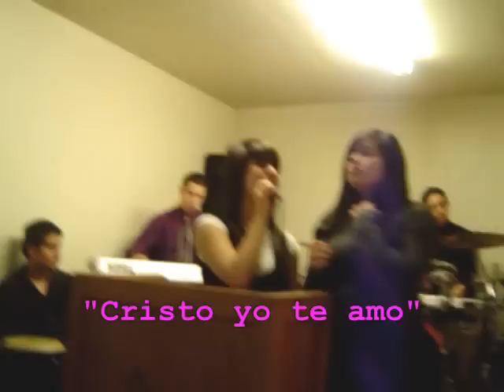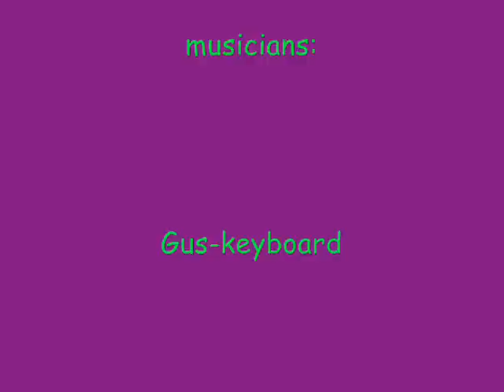Cristo yo te amo by Immer & Esther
Immer & Esther cantando Cristo yo te amo en nuestro retiro local 2008!

esta fue una gran bendicion para todos los que estuvimos ahi en ese lugar!

la gloria de Jehova se manifesto en una manera que jamas nuestros ojos lo habian visto atraves de su siervo Evang. Carlos Ramirez  quien se dejo usar por la mano de Jehova..
yhanks to all of ICLA's Youth and friends!